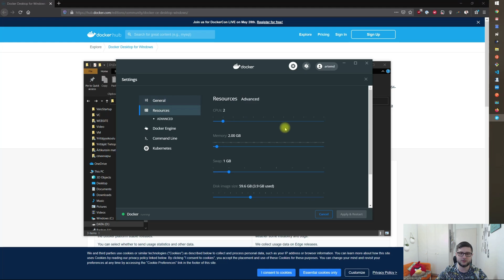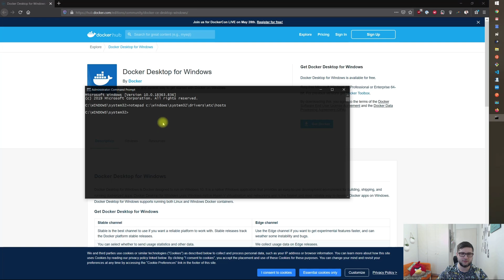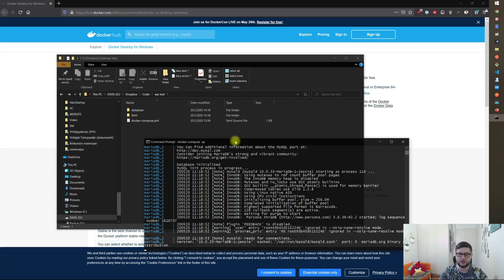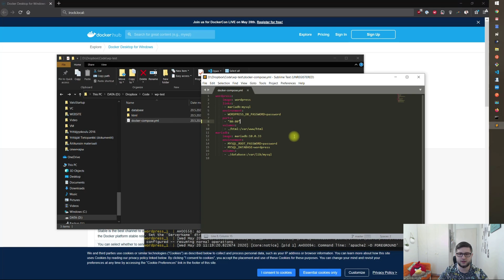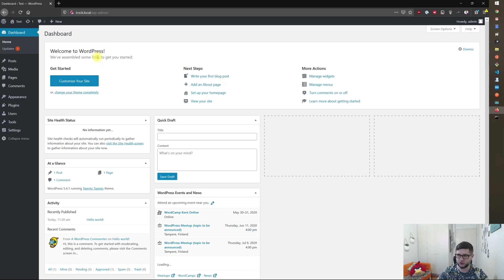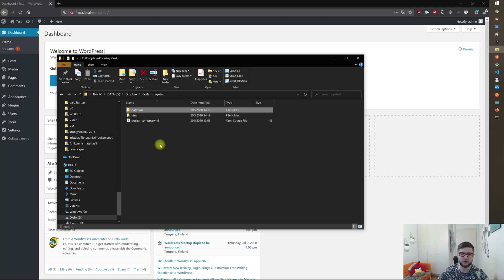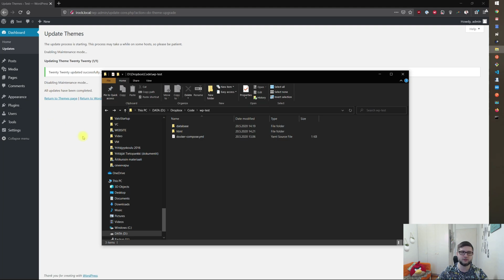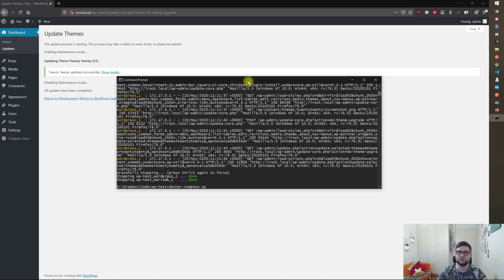Installing Wordpress on Windows using Docker in 5 minutes - Tutorial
In this short tutorial you will learn how to install Wordpres on Windows using Docker.